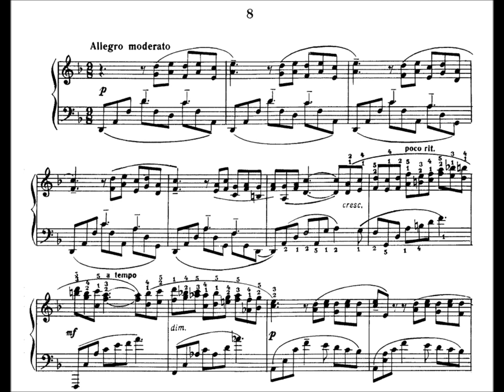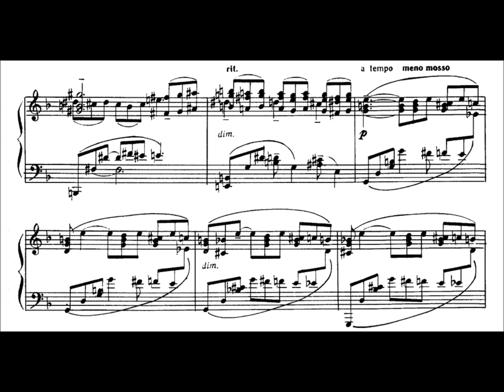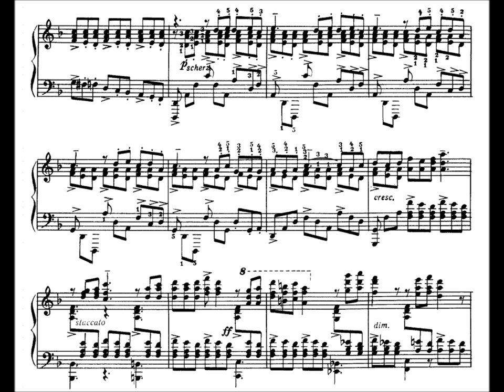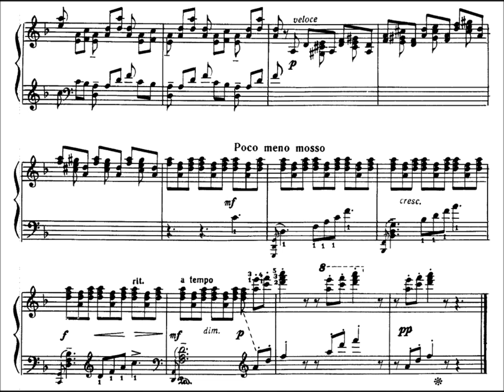Rachmaninoff: Etude-Tableaux Op.39 No.8 in D Minor (Volodos)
Yet another superb Volodos live performance. Alternately dreamy and lyrical. The modulations are handled beautifully.